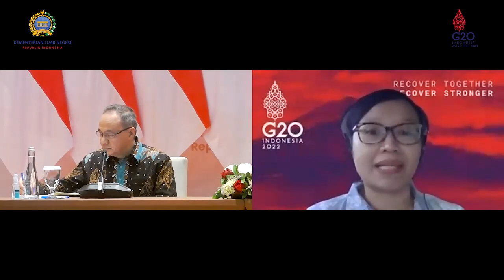Press Briefing Kementerian Luar Negeri RI, 27 Oktober 2022